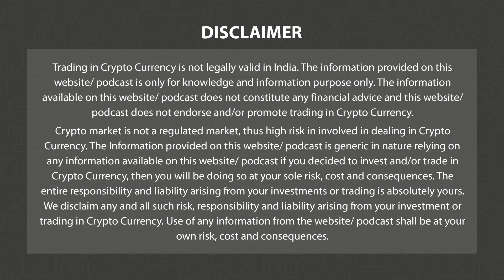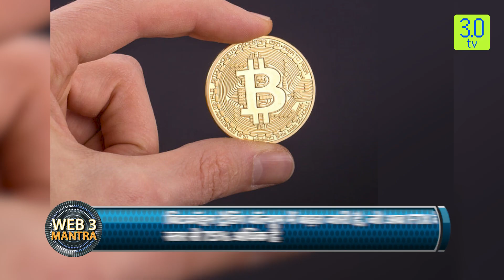इनफ्लेशन डेटा जारी होने से पहले बिटकॉइन, एथेरियम दिखे स्थिर | Mrng News Hindi 12th July 2023 |3.0 TV